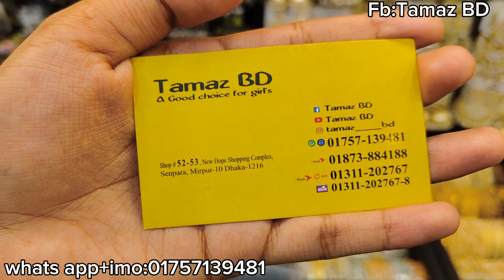New designer meenakari earrings collection /দারুণ কানের দুল কালেকশন